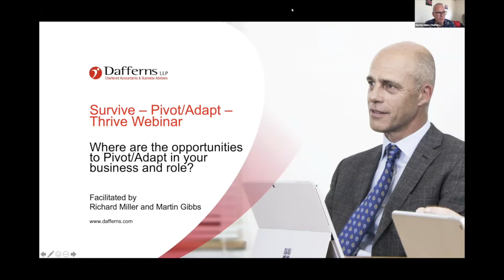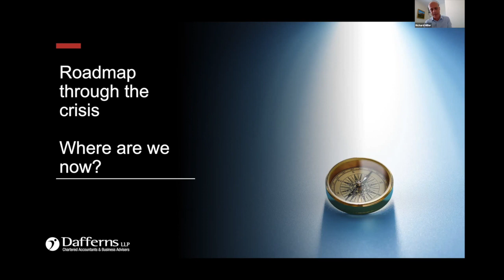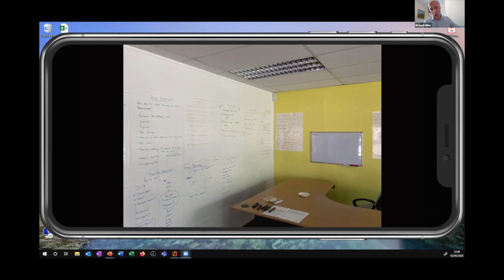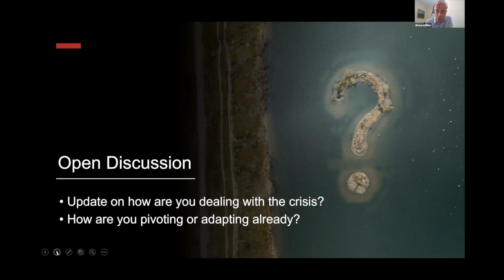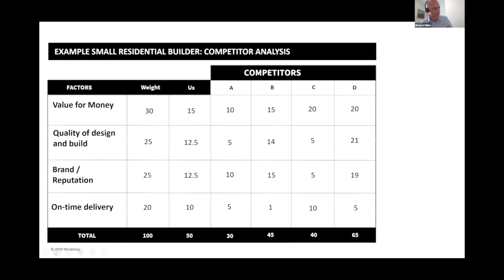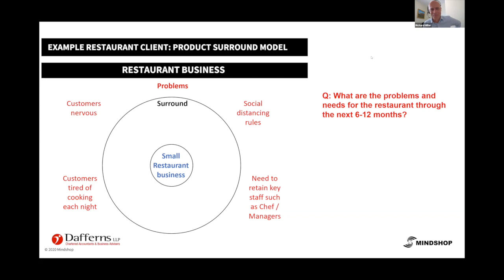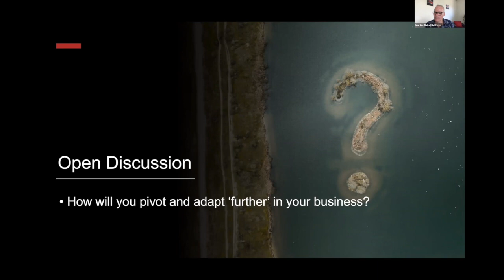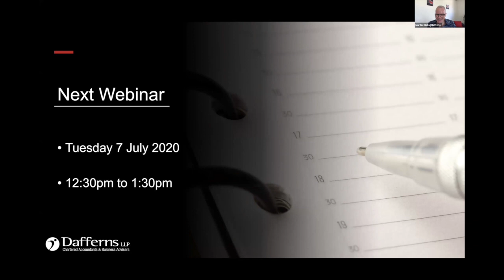Survive, Pivot, Adapt, Thrive Webinar 2 - Pivot/Adapt in your business and role as a leader in 2020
Dafferns Business Leader Groups webinar, recorded on 2 June 2020, hosted by Richard Miller and Martin Gibbs, the second in our Survive | Pivot/Adapt | Thrive series.

As global restrictions begin to ease and businesses start to emerge from survival mode to a covid-safe new normal, it’s important for owners and leaders to look at how they navigate these challenges.

Where are your opportunities to Pivot/Adapt in your business and role?
Important to this will be your ability to pivot/adapt your business model, team, products and services to an evolving market.

Discover in this webinar
- Insights on where in the Survive, Pivot/Adapt, roadmap businesses now find themselves
- Insights from peers on how they are navigating this next stage of the COVID-19 crisis
- Where are opportunities to pivot/adapt in your business and role?
- Tools / Processes to drive strategies you can implement immediately in your day-to-day role

In this webinar, Richard Miller and Martin Gibbs will signpost how, as a leader, you can continue to steer yourself, your team and your business through these challenging times and out the other side.

Dafferns Chartered Accountants in Coventry, UK
Trusted Advisers since 1896
Authentic | Agile | Connected